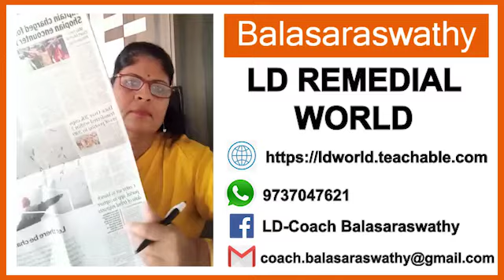How to USE a NEWSPAPER as Tool for Pre Primary kids?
Can you imagine sitting with your  3 or 4 yrs old kid and reading paper together ?

Pls join all platforms to get the regular updates.